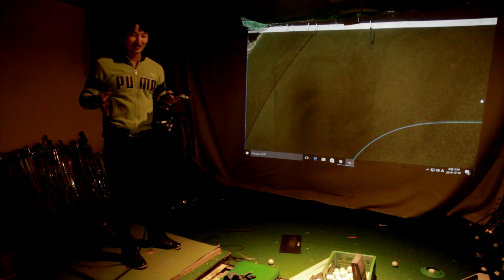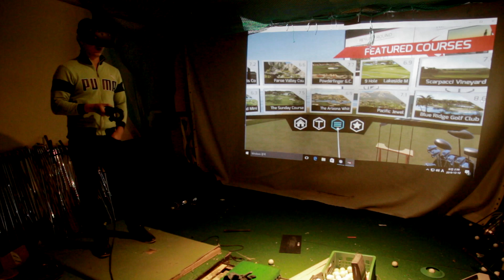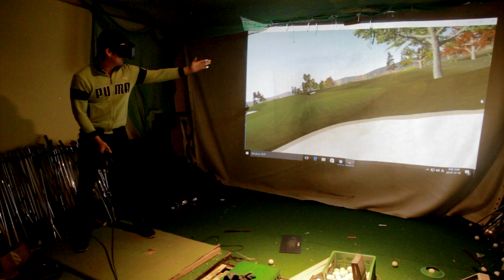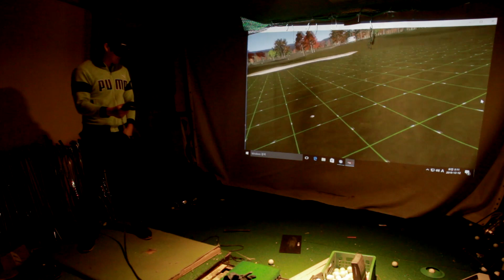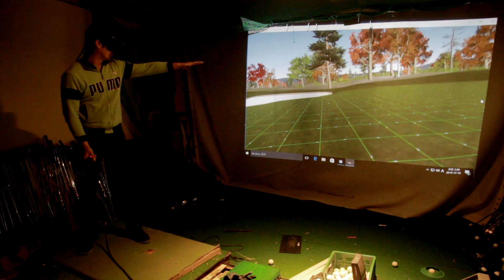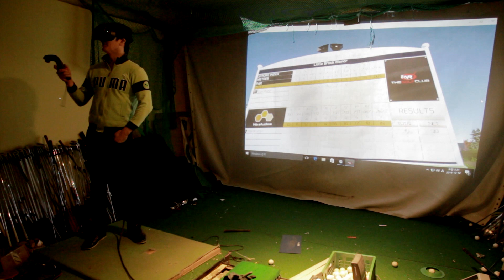HTC VIVE 가상현실 골프 게임 - The Golf Club VR